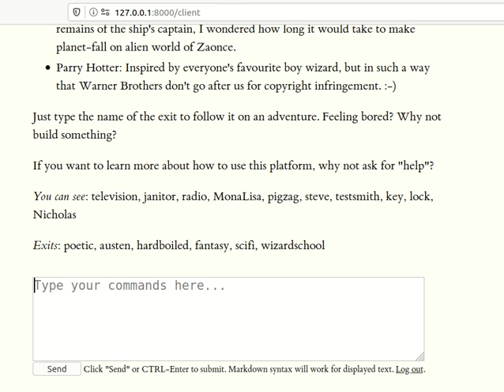TextSmith walkthrough.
A short walk-through of the very first version of TextSmith, written as an entry to PyWeek 2019.